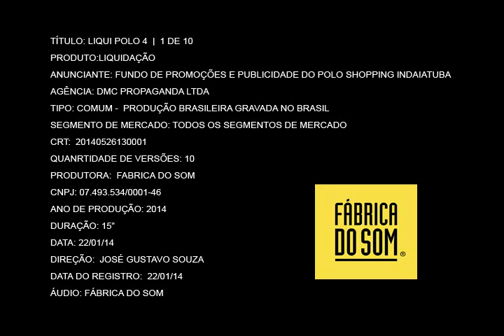VT Polo Shopping Indaiatuba - Liquidação 2014